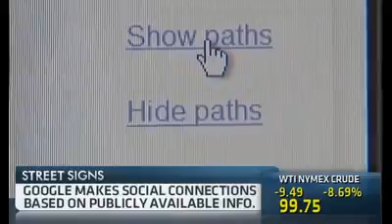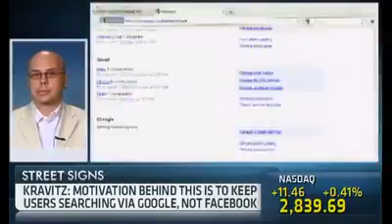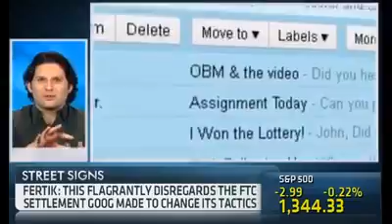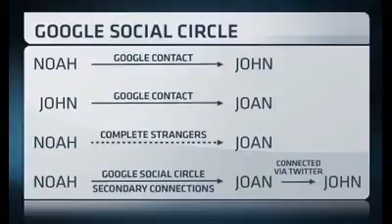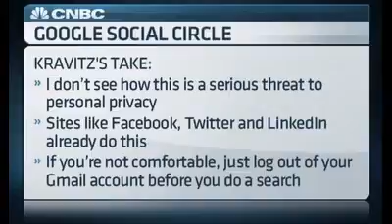Noah on CNBC Talking Social Circles1317